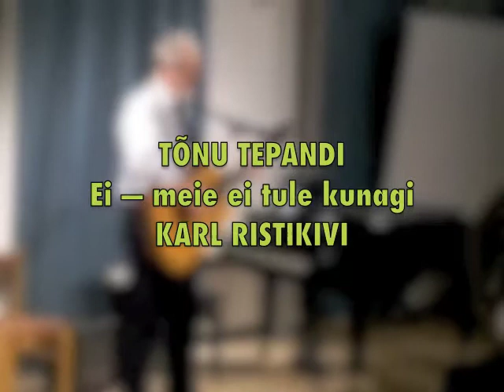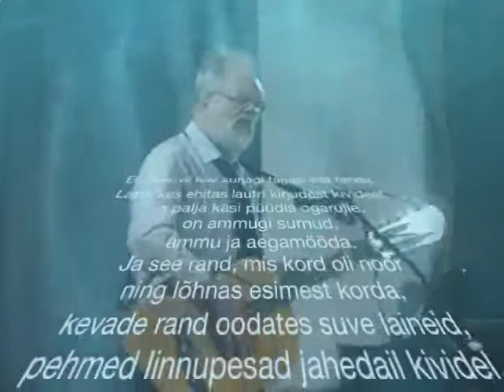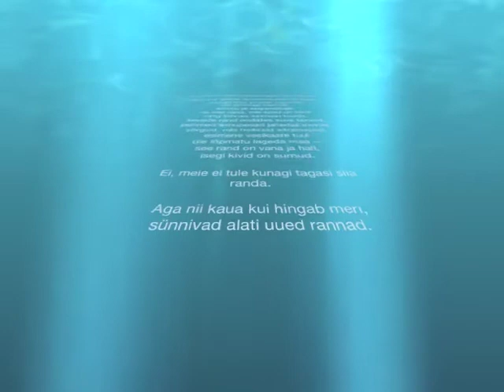Tõnu Tepandi: Ei, meie ei tule kunagi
Tõnu Tepandi laulab oma laulu Karl Ristikivi sõnadele Tallinnas 17. oktoobril 2012 Kirjanike Majas — kirjanik Karl Ristikivi 100.

Tekst:

    Ei, meie ei tule kunagi tagasi siia randa.

    Laps, kes ehitas lautri kirjudest kividest
    ja palja käsi püüdis ogarulle,
    on ammugi surnud,
    ammu ja aegamööda.
    Ja see rand, mis kord oli noor
    ning lõhnas esimest korda,
    kevade rand oodates suve laineid,
    pehmed linnupesad jahedail kividel,
    võrgud, mis helkisid särjesapist,
    esimene vesikaare tuul
    üle lõpmatu lageda maa --
    see rand on vana ja hall,
    isegi kivid on surnud.

    Aga nii kaua kui hingab meri,
    sünnivad alati uued rannad.